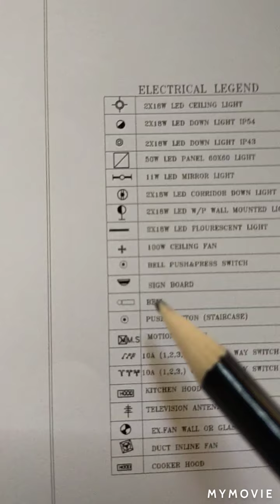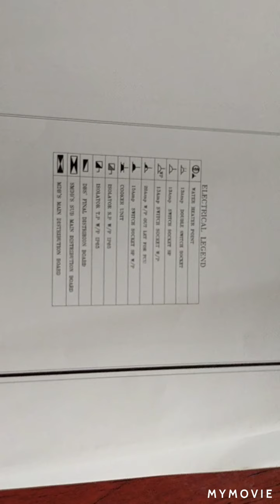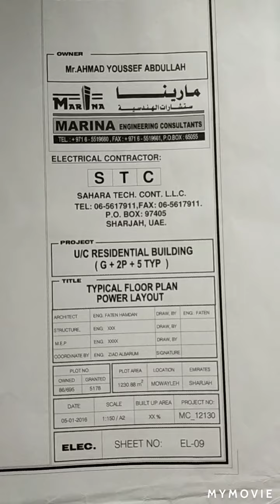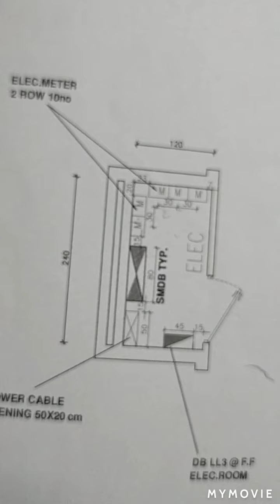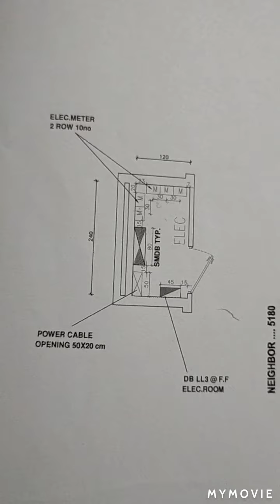Electrical Drawing. কিভাবে বুঝবেন, part -3